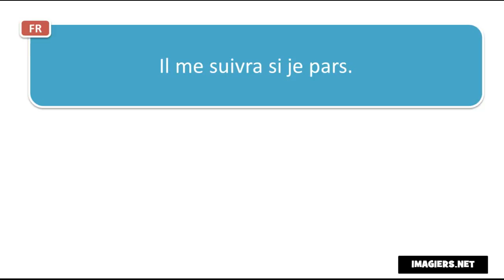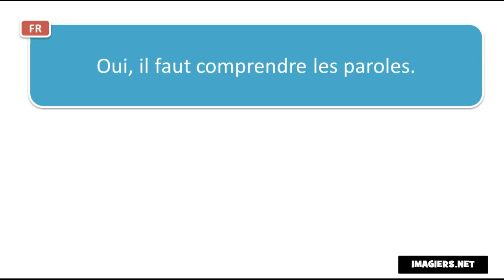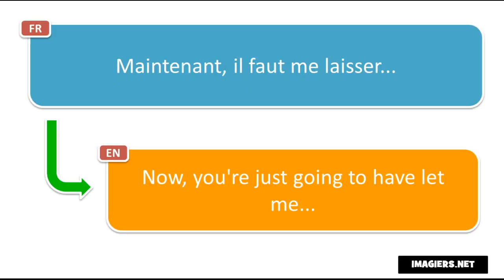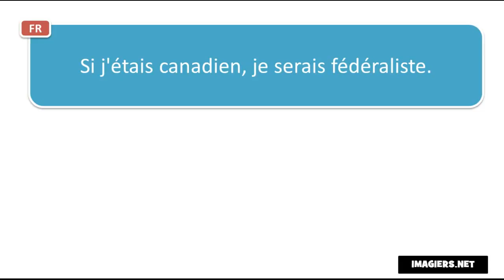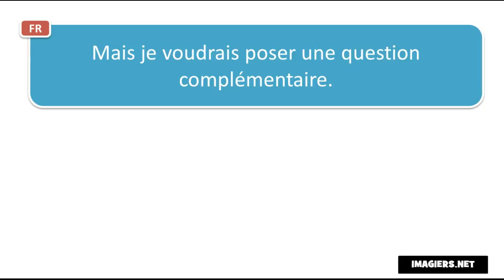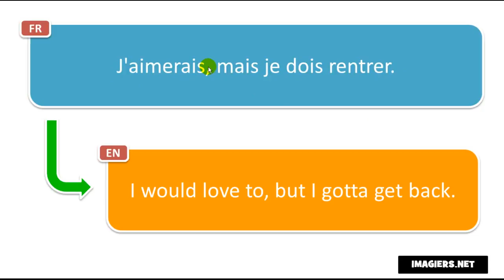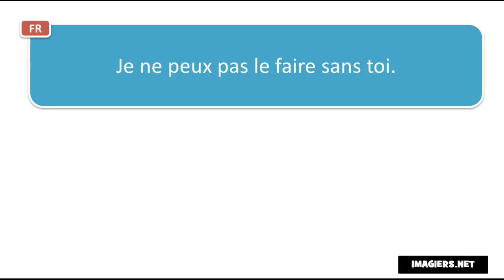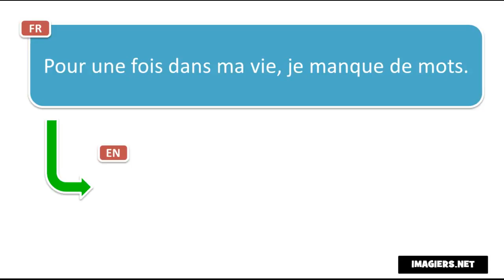ঘরে বসে ফরাসি শিখুন # Contexte #60 phrases